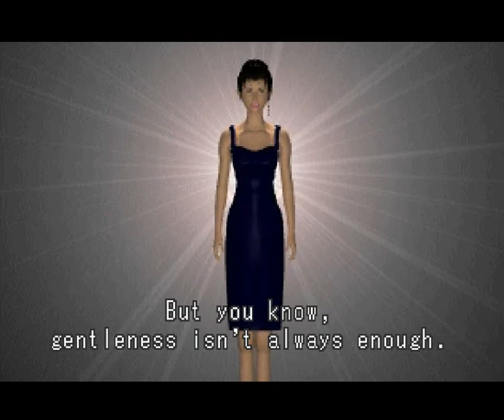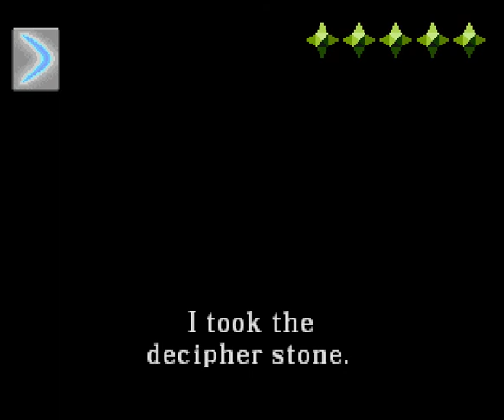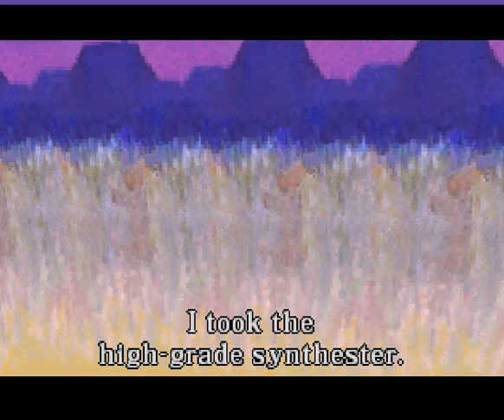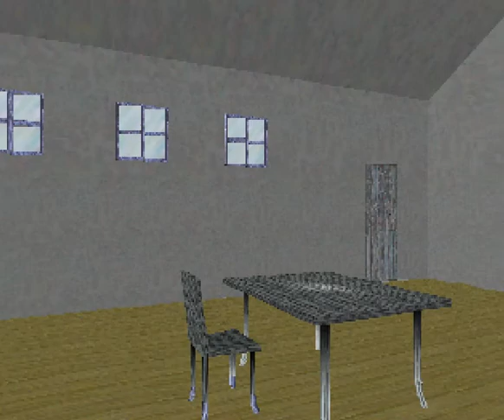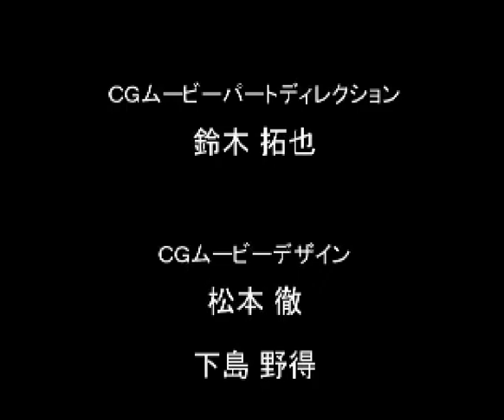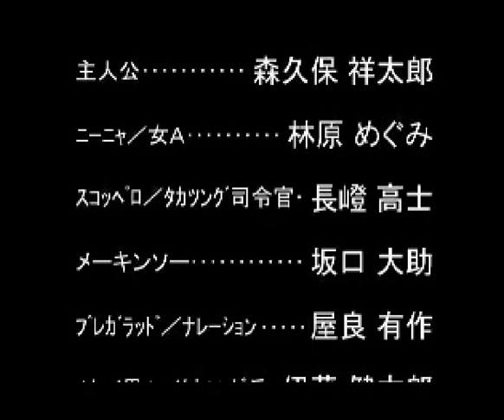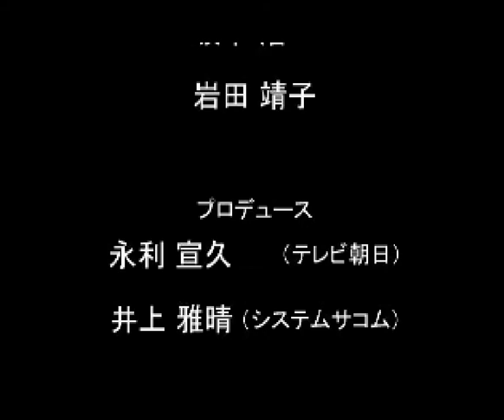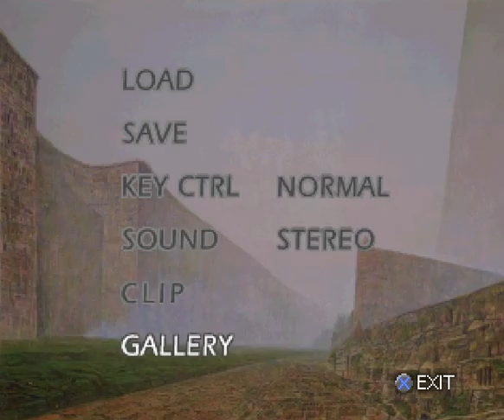PS1 English Iblard - The City of Hatching Laputa/ Iblard: Laputa no Kaeru Machi P3 Ending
(Warning INTENSE flashing lights! ) Hey all! And so ends another adventure into an obscure and unique PS1 hidden gem. This was a very interesting game. The tank controls got some getting use to and the puzzles were very simple  but i did enjoy the trippy visuals, unique world to explore and calming music. It also got me interested in the works of Naohisa Inoue. See you all next mission!